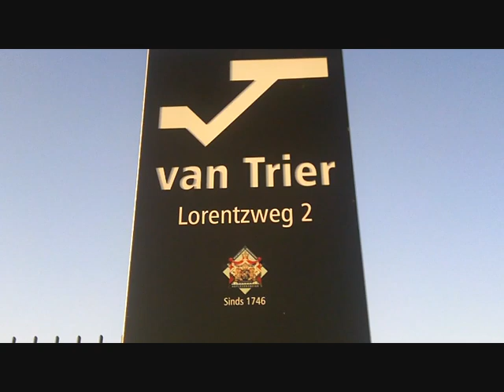van trier transportbanden verhuur en verkoop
verhuur transportbanden hallenvullers stortbakken trechters lopende transportbanden telescopische transportband vultrechters zandtransportbanden scheepsbeladers huur en verkoop